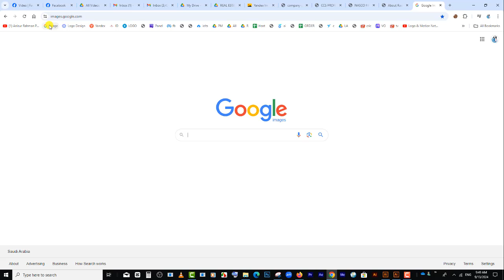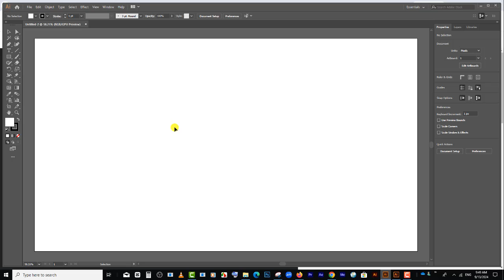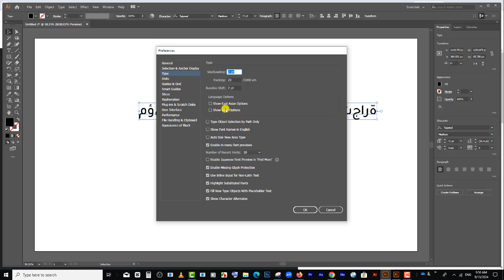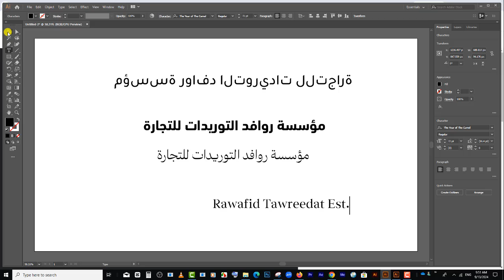আরবি লিখলে ভেঙ্গে যাচ্ছে? EASY SOLUTION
গ্রাফিক ডিজাইন ফ্রিল্যান্সিং নতুন প্রিমিয়াম ব্যাচ চালু হতে যাচ্ছে।
জুম লাইভ এবং একই সাথে ফেইসবুক লাইভে ক্লাস গুলো হবে ইনশা আল্লাহ।
মাত্র ২০ জন শিক্ষার্থী নিয়ে এই স্পেশাল প্রিমিয়াম ব্যাচ চালু হয়।
তাই যারা আগ্রহী দ্রুত কনফার্ম করবেন।
এই কোর্সে বেসিক থেকে আডভান্স পর্যন্ত গ্রাফিক ডিজাইন শিখানো হবে এবং কিভাবে মার্কেটপ্লেস থেকে আয় করতে হয় তা ও ভালো ভাবে শিখিয়ে দেওয়া হবে এবং পর্যাপ্ত সাপোর্ট দেওয়া হবে।
ইনকাম না করা পর্যন্ত আমাদের থেকে সব ধরনের হেল্প নিতে পারবেন।
🌠 লোগো ডিজাইন , ব্যানার ডিজাইন, সোশ্যাল মিডিয়া ব্যানার, টি -শার্ট ডিজাইন, জার্সি ডিজাইন, কোম্পানি প্রফাইল, কোম্পানি ব্রান্ডিং সহ অনেক কিছুই থাকছে এই কোর্সে।
🌠🌠দুর্বল শিক্ষার্থীদের জন্য আলাদা সাপোর্ট ক্লাস থাকবে।
👉 প্রিমিয়াম কোর্সে যেসকল সুবিধা গুলো পাবেন।
✅ কম বুঝলে বা পিছিয়ে পরলে আলাদা করে লাইভ ক্লাস করতে পারবেন।
✅ ক্লাইন্ট বেইজড প্রজেক্ট দিয়ে প্রাকটিস করিয়ে মার্কেট উপযোগী করে তৈরি করা।
✅ যেকোন সময় জুম লাইভে সাপোর্ট নিতে পারবেন।
✅ সফটওয়্যার আমরাই দিব এবং ইন্সটল করতে সাপোর্ট লাগলে সেটাও আমাদের থেকে পাবেন।
✅ কোর্স পরবর্তী যেকোন সময় ও সাপোর্ট পাবেন আমাদের পক্ষ থেকে ইনশা আল্লাহ।
🌠 ডেমু ক্লাস দেখে ভর্তি হতে পারবেন। ডেমু স্যাম্পল ক্লাস দেখতে চাইলে নিচের দেওয়া ফেইসবুক আইডিতে মেসেজ করুন
Anisur Rahman Pro
m.me/md.sinha1
📞 প্রয়োজনে কল বা মেসেজ করুন যেকোন সময় 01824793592*
বিস্তারিত জানার জন্য হোয়াটস এপ এ যোগাযোগ করতে পারেন